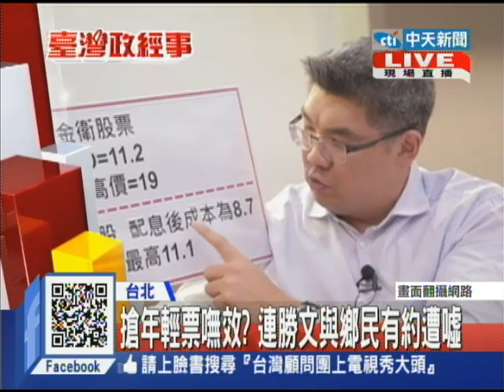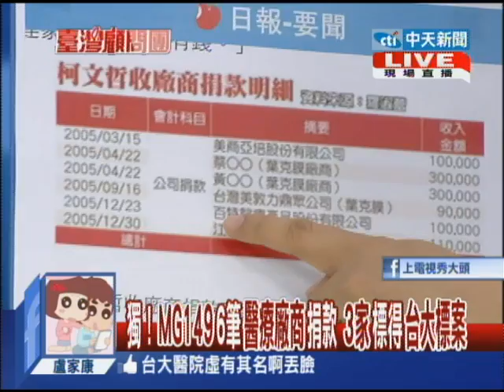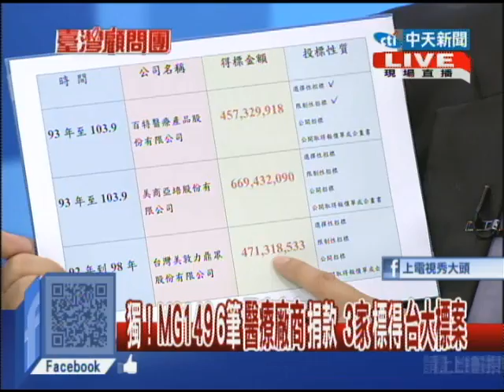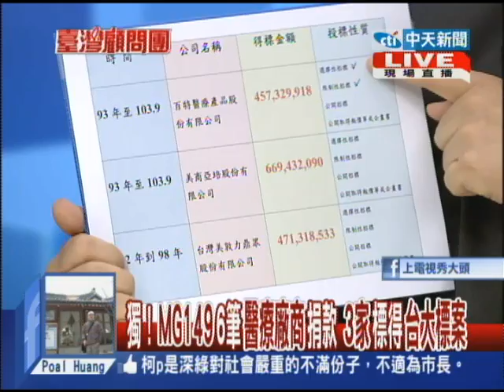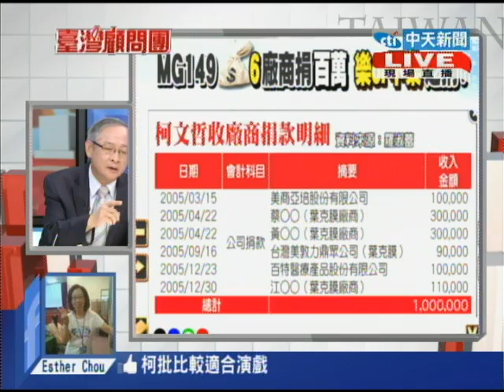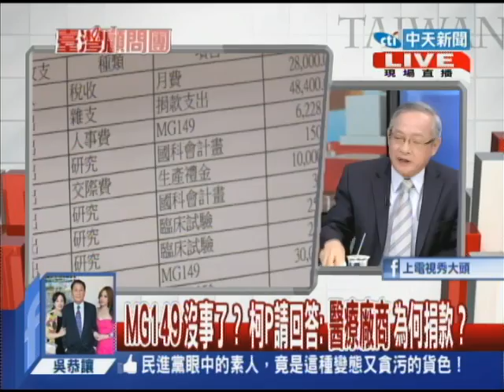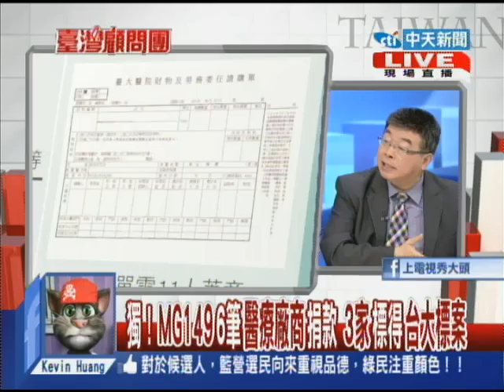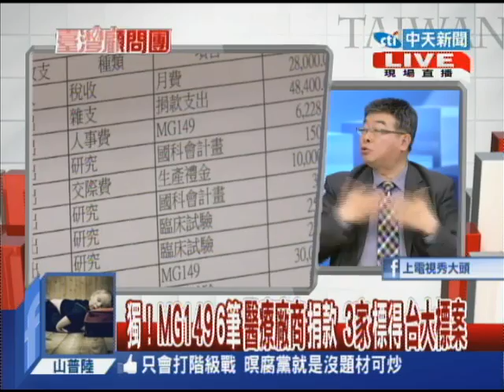2014.09.23台灣顧問團part1 獨！MG149筆「醫療廠商」捐款 3家標得「台大標案」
《台灣顧問團》中天新聞台52頻道／每週一至五下午2點